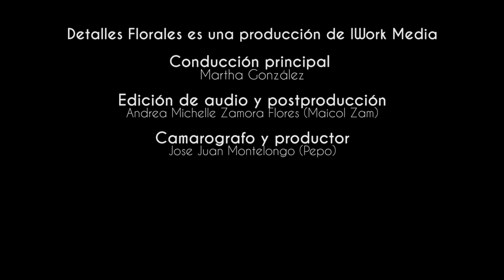CHICA LATINA - CENTRO DE MESA CON ROSAS AZULES EN BASE ILUMINADA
Producido por: @AgenciaIWM